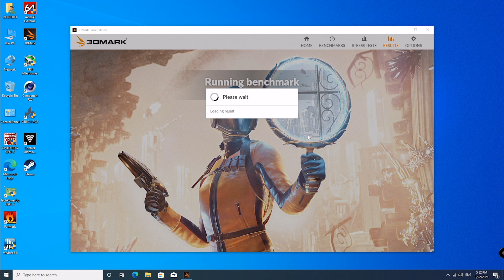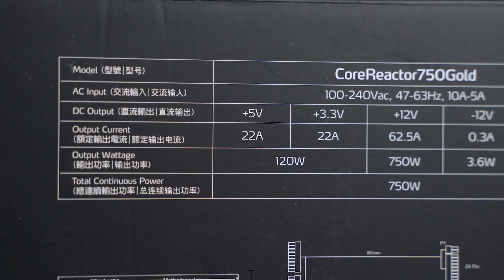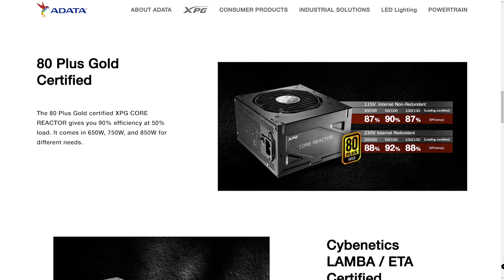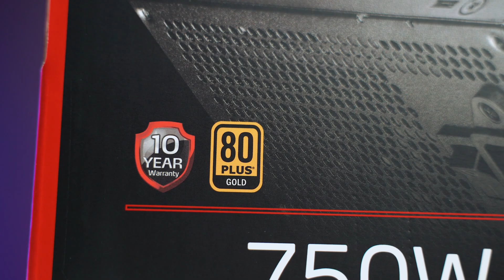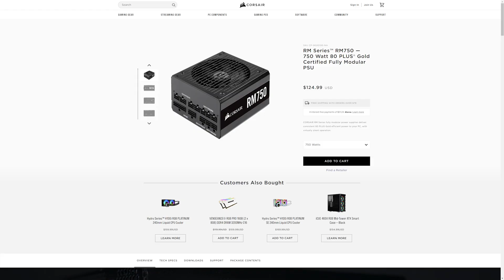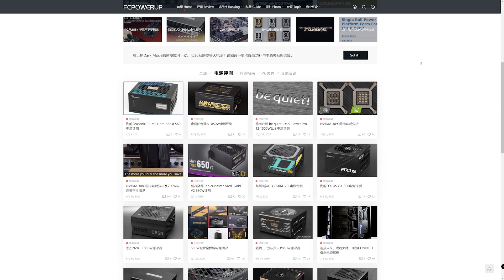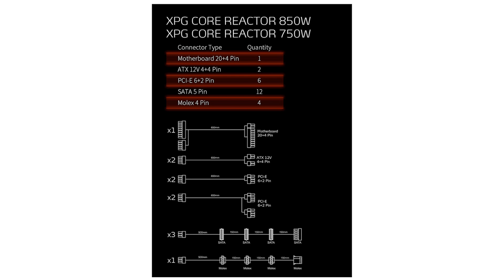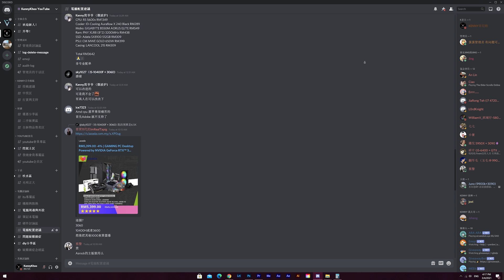【KENNY】HOW TO CHOOSE?! : About Power Supply Unit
Welcome to follow!!